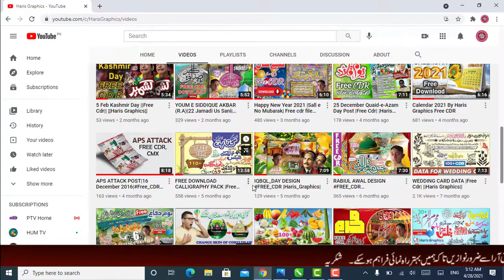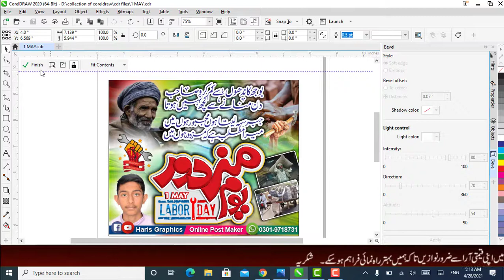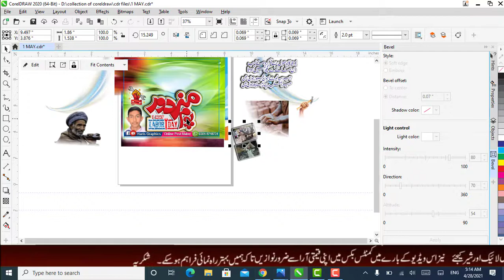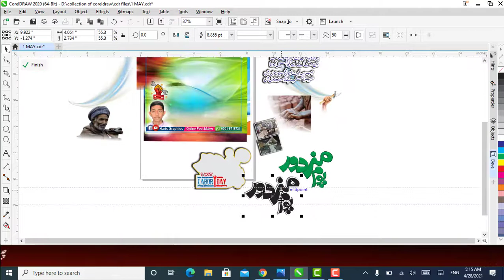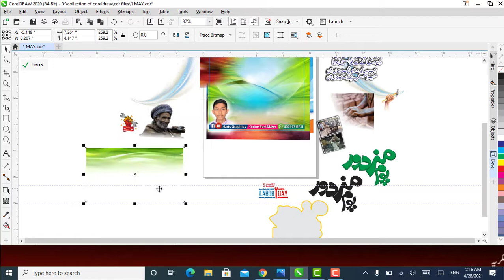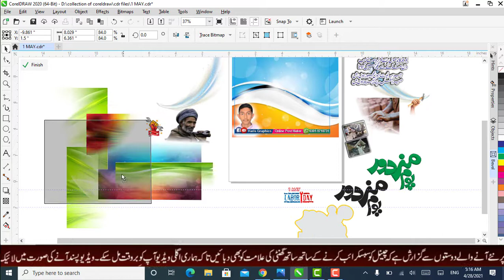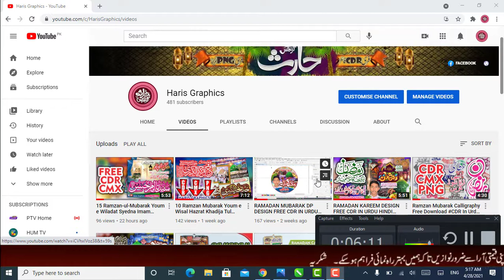1 MAY LABOUR DAY DESIGN CDR FILE BY HARIS GRAPHICS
AJ KI IS VIDEO MAIN MAIN APKO DENE JA RHA HUN LABOUR DAY KI FILE JO AP HAR CORELDRAW MAIN K VERSION MAIN USE KAR SAKTY HAIN
BILKUL FREE
IS TARAH K MAZEED DESIGNS HASIL KARNY K LIYE MERAY CHANNEL HARIS GRAPHICS KO SUBSCRIBE KAR DEN OR BELL ICON PER B PRESS KAR DEN TAKY APKO MERI HAR NEW VIDEO KA NOTIFICATION MIL SAKY.

JIS B DESIGN KI CDR FILE CHAHIYE HO TO NAME COMMENT BOX MAIN LIKH DEN INSHAALLAH AP KO PROVIDE KI JAYE GI
دوســــــــتوں امید ھے کہ آپ کو یہ ویڈیو پسند آئی ہوگی، اگر آپ نے اس ویڈیو کو اب
 تک لائک اور شئر نہیں کیا تو لائک بھی کر دیجیے اور شئر بھی کر دیجیے اور اگر آپ نے اب تک ہمارے چینل " حارث گرافکس" کو ســــبــــســــکــــرائــــب نہیں کیا تو ضرور کر لیں تاکہ آپ اس طرح کے" گــرافـکس ڈیزائننگ" کام سے ہمیشہ مستفید ھو سکیں۔

لائــــک - فــــالــــو - ســــبــــســــکــــرائــــب - ســــپــــورٹ
شــــکــــرا جــــزاکــــم اللہ خــــیــــرا واحــــســــن الــــجــــزاء
LINKS:
CORELDRAW 2020 DOWNLOAD

PNG FILE LABOUR DAY :               (NO PASSWORD)

Cdr File link is here:                  (PASSWORD PROTECTED)